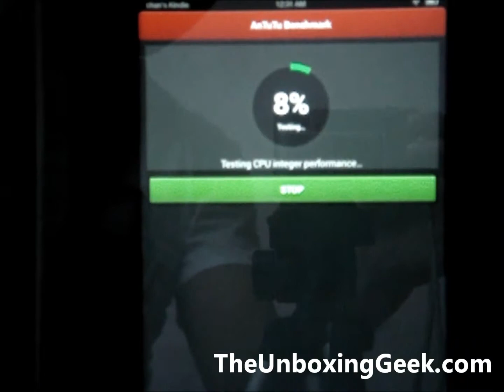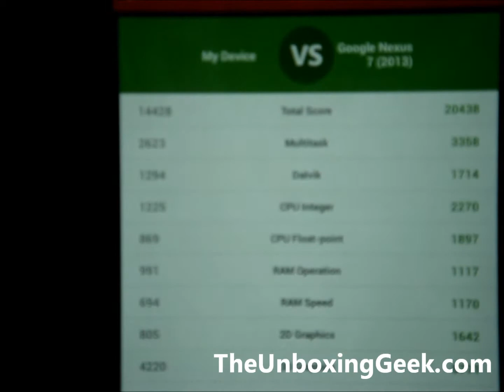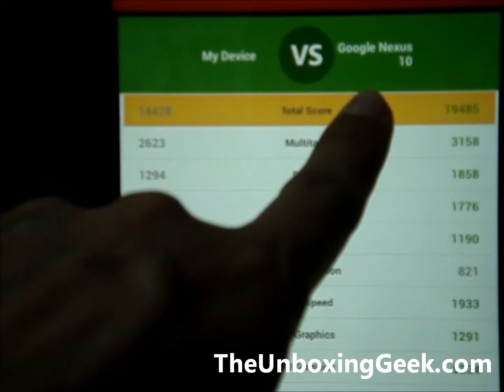Benchmark & Perfomance: All-New Kindle Fire HD 7 Inch 2013 Version